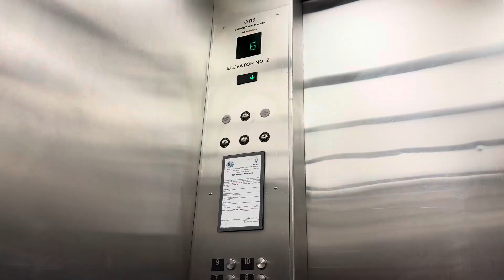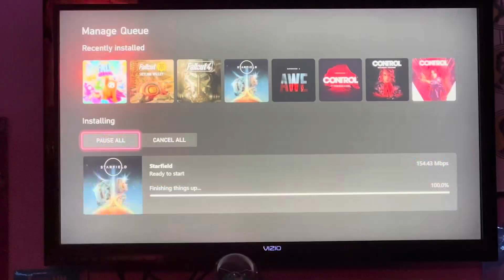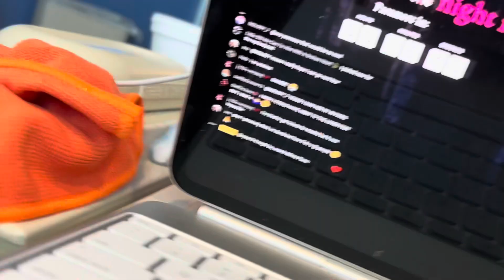Out Of The Hospital But… Too Soon | Plus New Pacemaker | VLOG 1069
Well I released from the hospital. But it’s too soon. Further updates at the end of the vlog.

Comment of the Day: Have you guys been to the hospital?